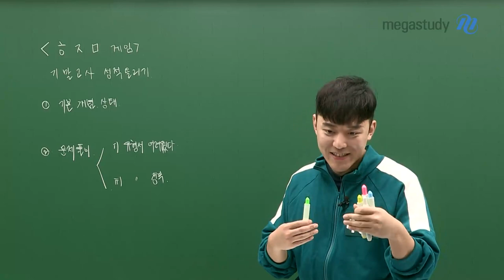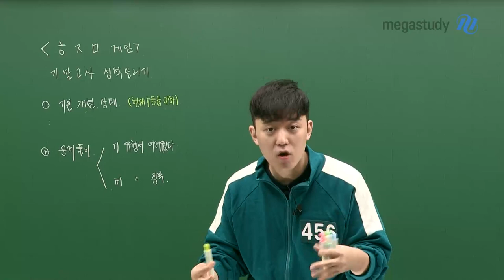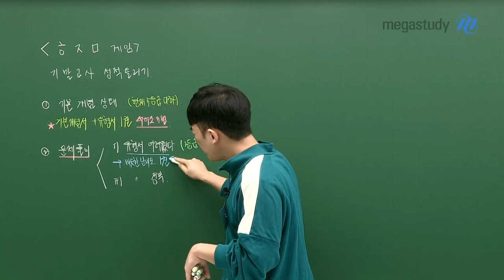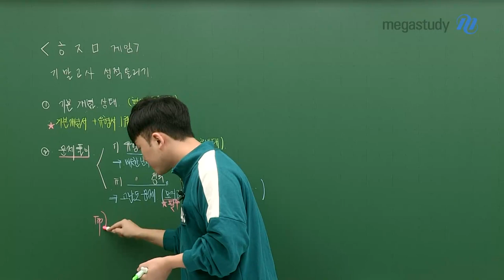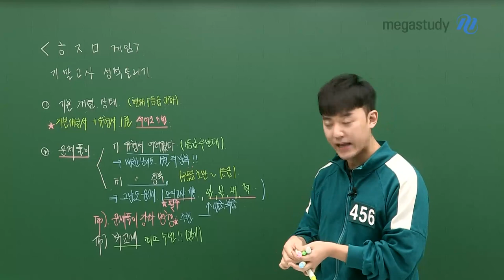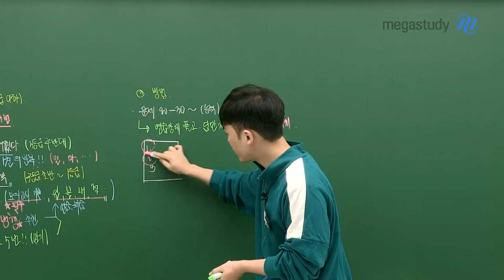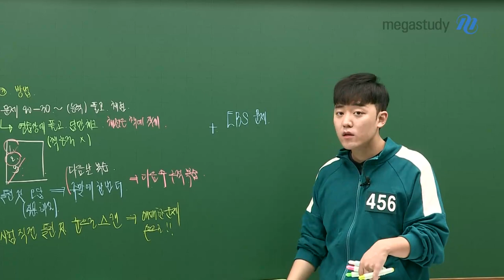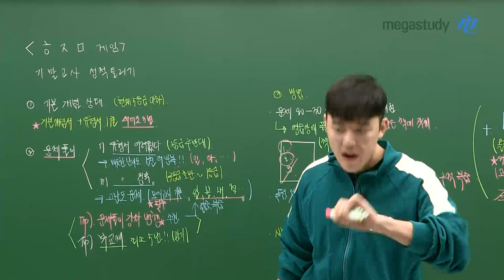[메가스터디] 수학 하정민쌤 - 하정민 게임 (feat. 우린 깐부잖어~!)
📣 하정민 게임에 오신 여러분들을 환영합니다.
여러분은 하정민 선생님의 초대로 강제로 게임에 참가하시게 되었습니다.

📣 그럼 지금부터 3가지 게임을 시작하겠습니다.

첫번째 게임 : 무궁화 꽃이 피었습니다. (통과)
두번째 게임 : 달고나 뽑기 (통과)

세번째 게임
지금부터 여러분은 깐부 하정민 선생님과
기말고사 성적을 올려야 합니다.

세번째 게임을 무사히 통과하기 위한 전략,
영상에서 확인하십시오.

그럼 건투를 빌겠습니다.